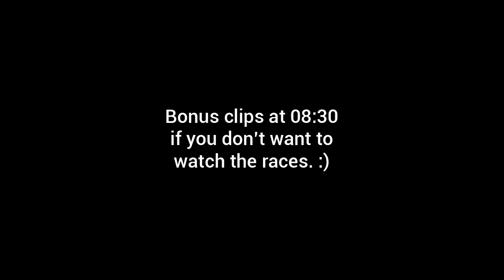Mo vs FGT2 - WL Week 9 (Races w/ Call + Bonus)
d10 @Jawdyn